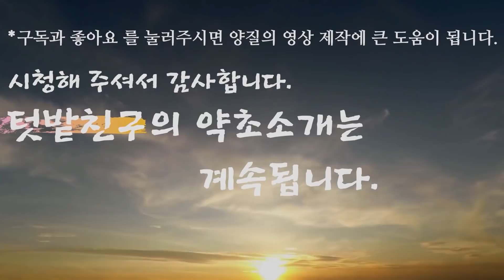가막살이-흔한 이식물 경험해보세요~ 피가 맑아지고/ 심장튼튼/ 중성지방,나쁜콜레스테롤 제거/ 폐기능 강화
피를 맑게하고, 동매경화 예방, 심장과 뇌가 건강해지고, 폐의 기능이 강화되며, 다이어트에 좋다